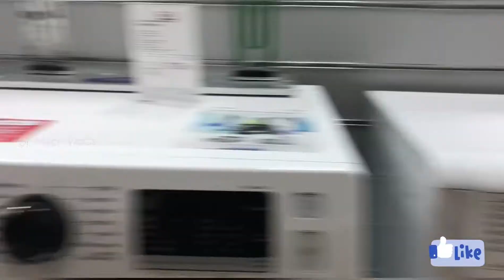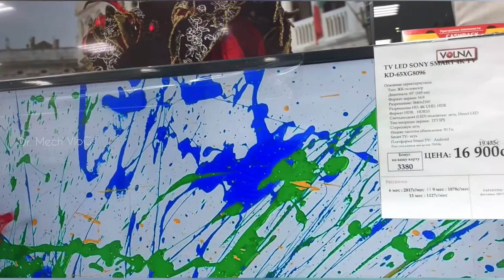Tajikistan - Exploring | Dushanbe City Evening Vlog:3 || Volna Dushanbe||Volna Electronics Dushanbe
Tajikistan - The Not Knowing | Dushanbe City Tour Exploring | Evening Vlog